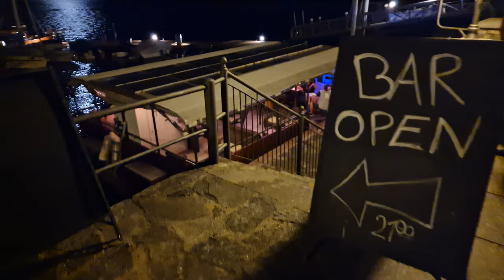Magical Summer Strolls by night: Exploring Cannero Riviera on Lake Maggiore in summer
EN Cannero Lago Maggiore Italy by night in summer
IT Cannero Lago Maggiore di sera d'estate
DE Cannero Lago Maggiore Italien am Abend im Sommer
FR Cannero Lac Majeur Italie le soir
SP Cannero Lago Maggiore Italia por la tarde
PT Cannero Lago Maggiore Itália à noite
CN Cannero 馬焦雷湖意大利夜間徒步之旅